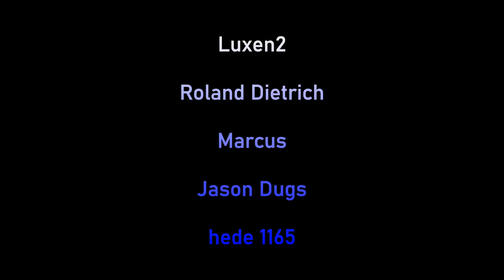Der Aranahe Clan - Avatar-Frontiers of Pandora 4K deutsch #008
Wir besuchen den ersten Clan.